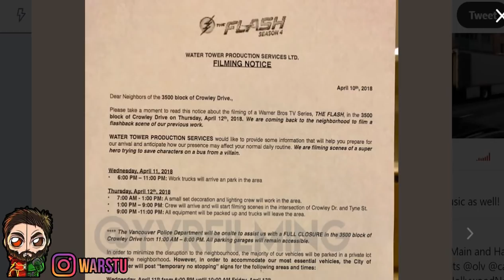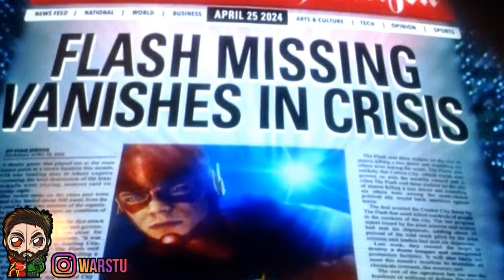The Flash Seaason 4 Finale REVEALED- MAJOR CHARCATER Twist RETURN!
►The Flash Season 4 Finale
►The Flash Season 4 Finale Dawn Allen Sets Up The Flash Season 5
► The Thinkers Plan Revealed

infringing.

Channel Information
1)DC shows such as The Flash, The Arrow, DC Legends Of Tomorrow and more
2)Games Of Thrones Videos Now Breakdowns and Theory videos
3) Marvel/DC
4)Movie Reviews
5) Trailer breakdowns